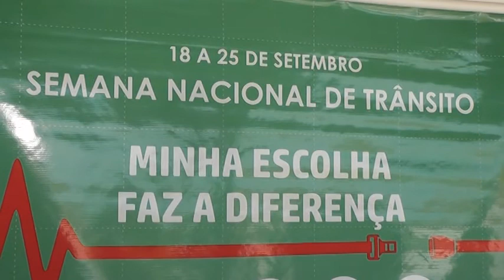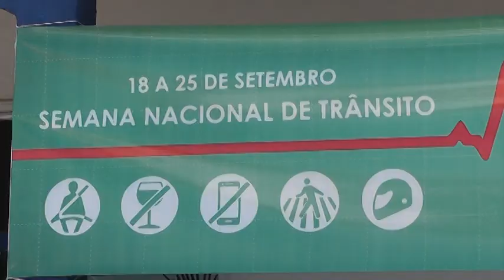SEMANA NACIONAL DO TRANSITO.